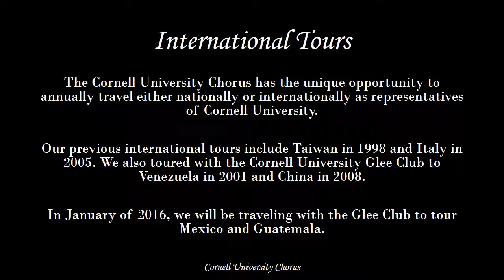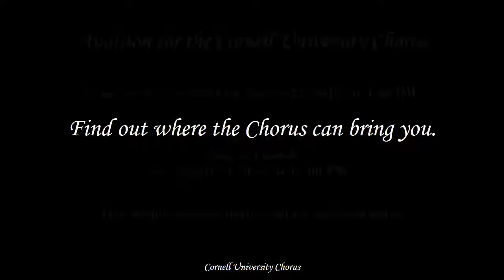Illumina le tenebre by Joan Szymko